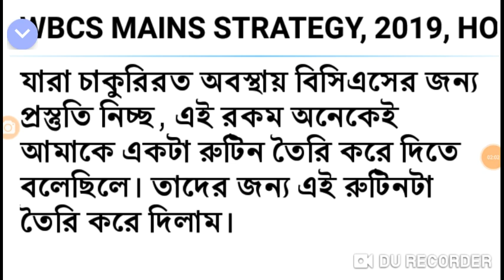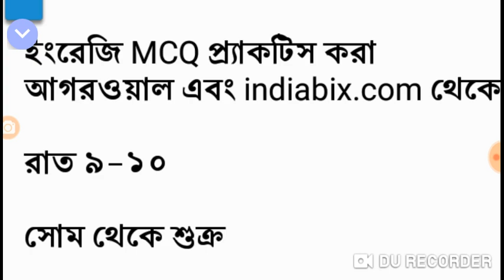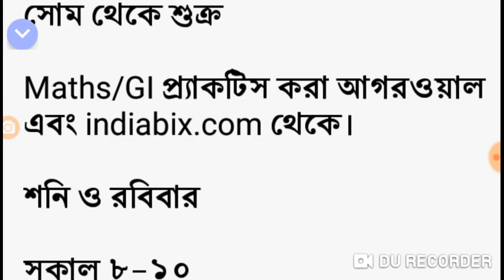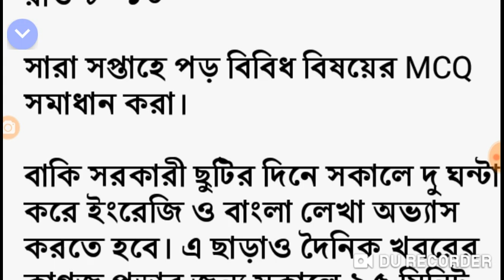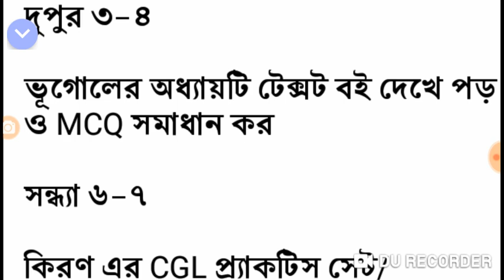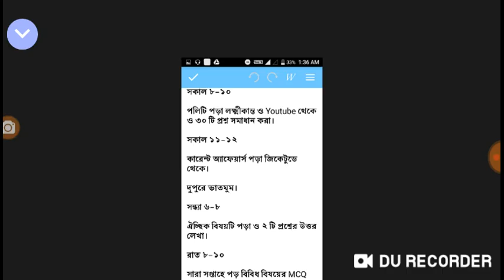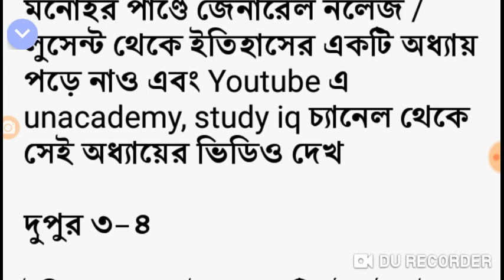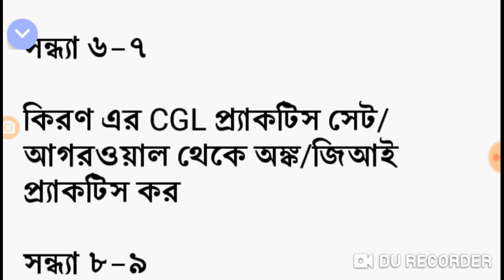How to prepare for wbcs mains, strategy for wbvs mains 2019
PERFECT STRATEGY FOR WBCS MAINS 2019,

Psc clerkship,

West Bengal Public Service Commission Clerkship Recruitment Exam 2019 | Syllabus |